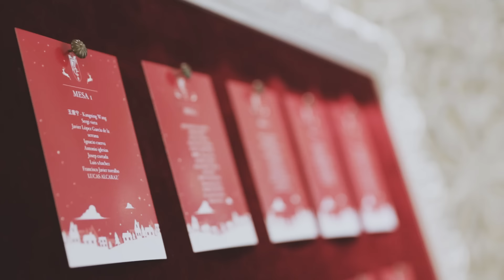Así fue el fantástico almuerzo navideño de la familia del GranadaCF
Vídeo de la comida de Navidad del club rojiblanco celebrada en los Jardines de Siddharta.